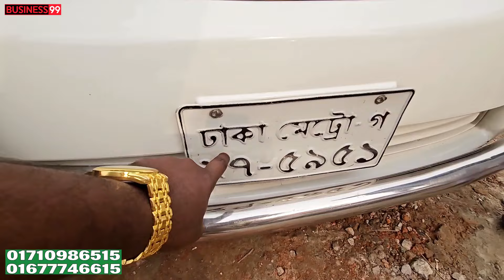নতুন শোরুমে বাইকের দামে গাড়ী | Used car price in Bangladesh | Second hand car price in BD | car hat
Address:
নতুন শোরুমে বাইকের দামে গাড়ী, অবিশ্বাস্য আকর্ষণীয় দামে গাড়ী Car Homes : মোহাম্মাদপুর বেরিবাধ 👉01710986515🚗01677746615